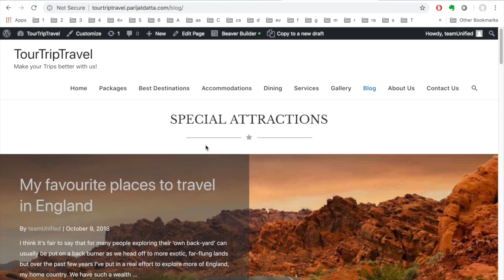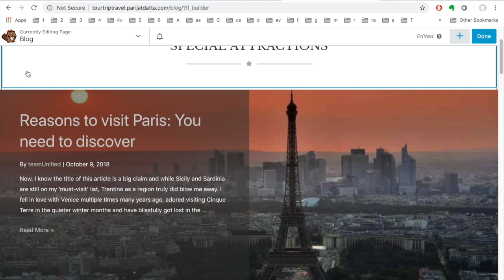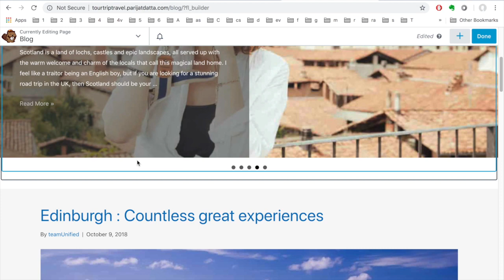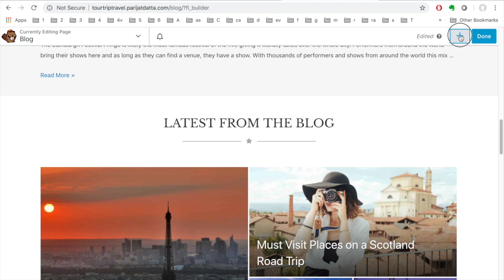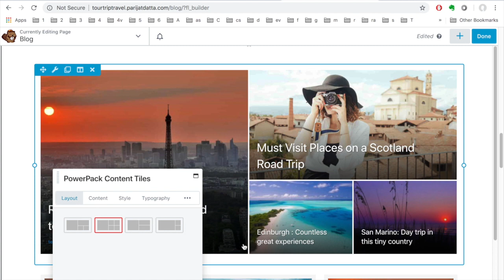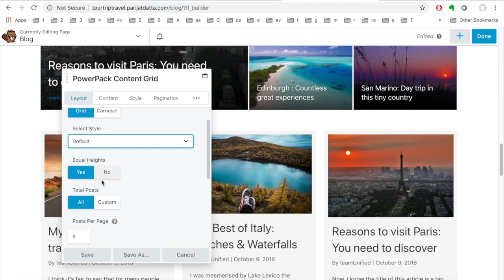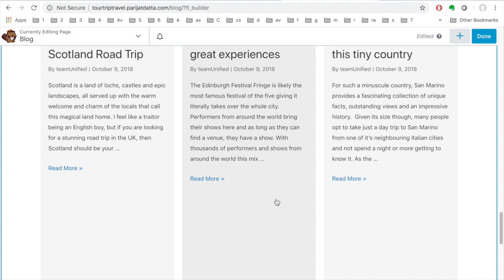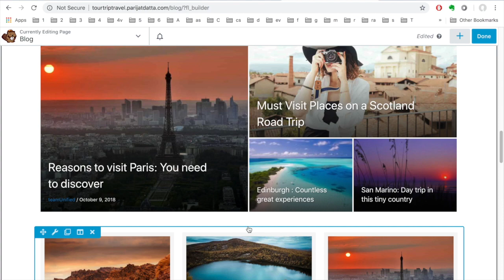Building a Blog page on WordPress with Beaver Builder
Project No : 02 ( Team_Unified )